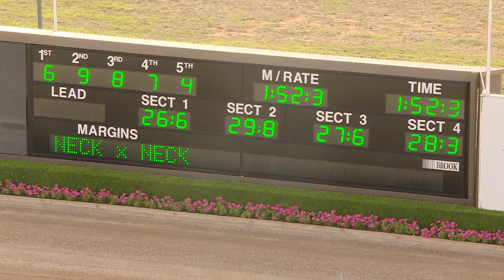TABCORP PK MENANGLE - 12/02/2019 - Race 8 - AUSTRALIAN PACING GOLD PACE